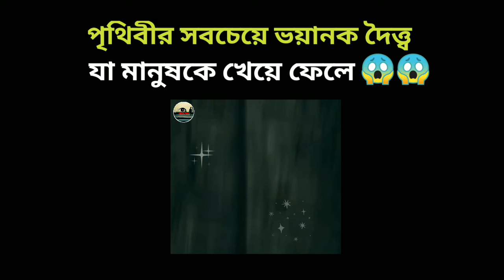কি হবে যদি এই পৃথিবীতে Titan চলে আসে? Let's see!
Hey Guys,

This video is in the Bengali language.
The Titan (film)
This article is about the 2018 U.S. science fiction film. For the 1950 German documentary film, see The Titan: Story of Michelangelo. For other uses, see Titan.
The Titan is a 2018 science fiction thriller film directed by Lennart Ruff and starring Sam Worthington, Taylor Schilling and Tom Wilkinson. The screenplay was written by Max Hurwitz, with the story by Arash Amel. The film is an international co-production between the United Kingdom, the United States, Germany, and Spain.

Thanks & Love All